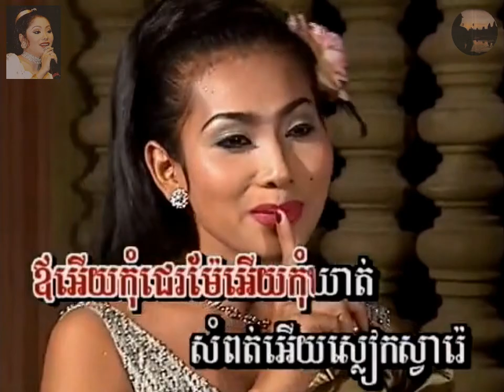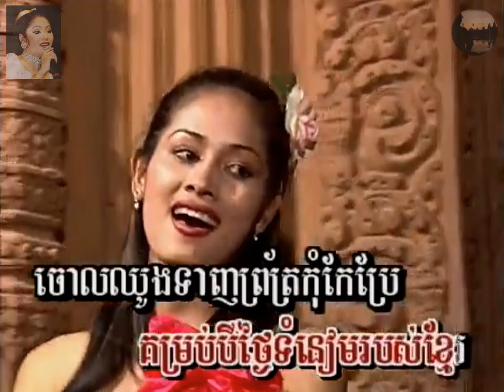ឆ្មាំថ្មីមកដល់ហើយ ទូចស៊ុននិច Chnam Thmey Mork Dal Heuy TouchSunnix. សួស្ដីឆ្នាំថ្មី Happy New Year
ឆ្មាំថ្មីមកដល់ហើយ ទូចស៊ុននិច Chnam Thmey Moak Dorl Heuy TouchSunnix.
Chhnam Thmei Mok Dol Hery.

សួស្ដីឆ្នាំថ្មី សួស្ដីឆ្នាំថ្មី Happy Khmer New Year HappyKhmerNewYear, សួស្ដីឆ្នាំថ្មីខ្មែរ សួស្ដីឆ្នាំថ្មីខ្មែរ.

ទូច ស៊ុននិច (ទូចស្រីនិច) ទូច ស្រីនិច Touch Sunnix, Touch Sunnich, Touch Sreynich, Touch Sunich, Touch Sonnich, Touch Sonich